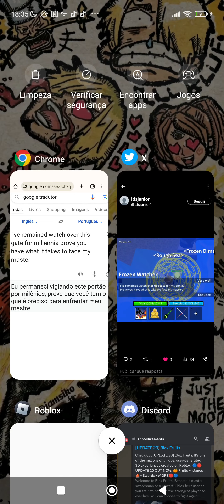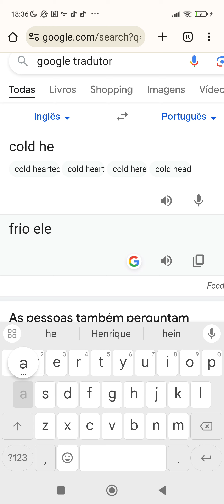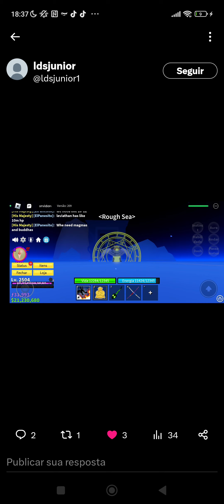um cara achou a ilha de gelo para pegar o estilo de lutado novo e acho que já sei como Mat o leviatã